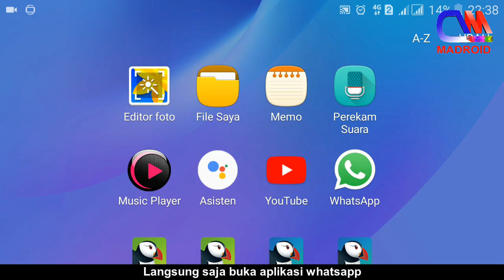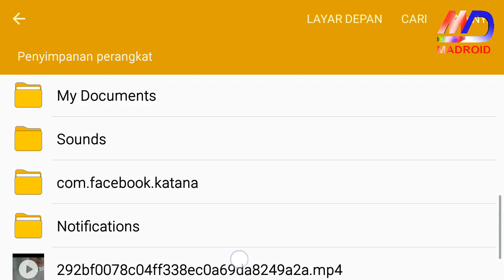Cara Simpan Status WA Tanpa Aplikasi Tambahan || DIJAMIN BERHASIL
Cara Simpan foto dan video status WA ke galeri tanpa aplikasi tambahan.